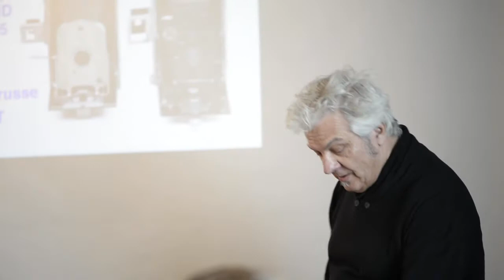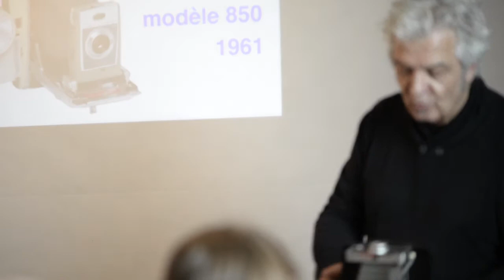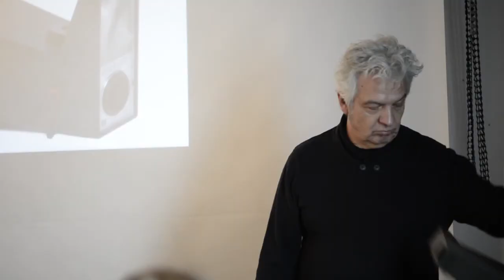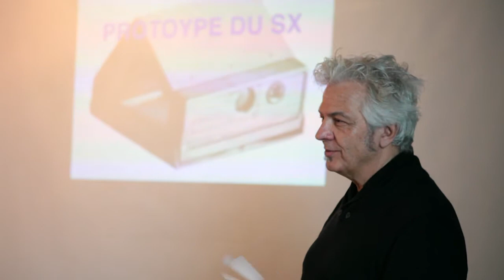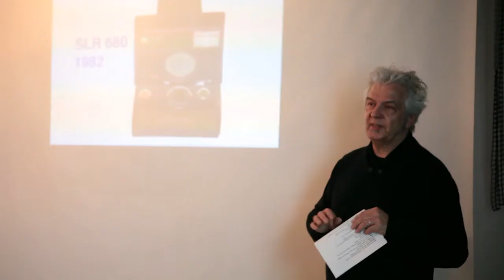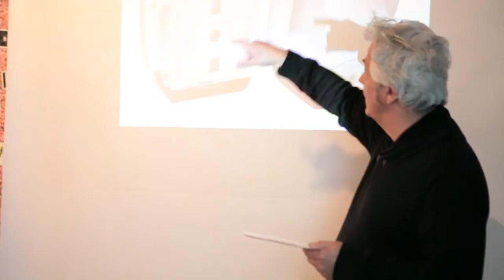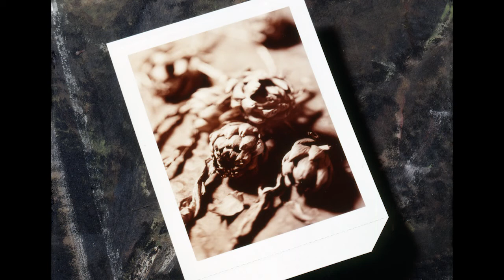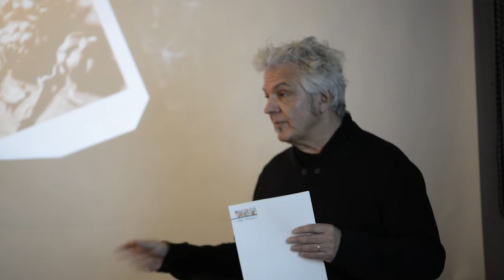Conférence de Marc Peverelli Polagrapheur Part 1/2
StudioLux vous présente une conférence de Marc Peverelli polagrapheur. Récapitulatif de l'histoire du polaroid et présentation de son oeuvre.